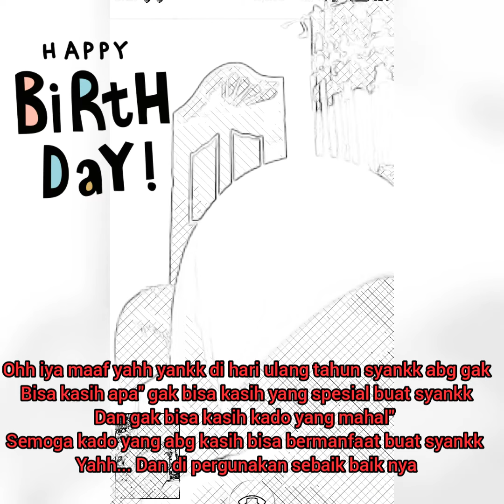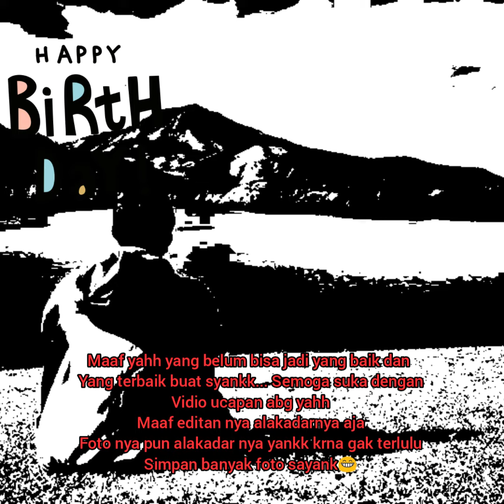Cara kasih kejutan ke pacar samapai nangis